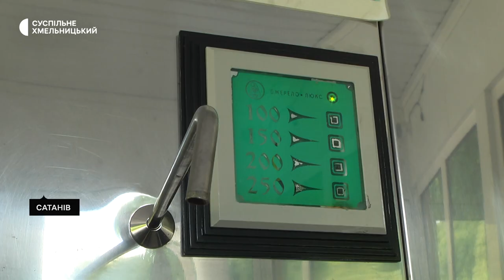На Хмельниччині за лікувальну воду з бювету беруть гроші. Чи порушують закон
20 гривень встановили плату за 1 літр води «Збучанської» у курортному містечку Сатанів. Про це розповів директор товариства з обмеженою відповідальністю ТОВ «Арднен Палац» Валерій Калмиков. За його словами, щомісячне обслуговування бювету де набирають мінеральну воду, обходиться товариству у 82 тисячі гривень. Про те, відколи встановлено плату за воду, чи є такі дії законними, а також чи є альтернатива, де можна набрати воду безкоштовно, - далі у сюжеті Суспільного.